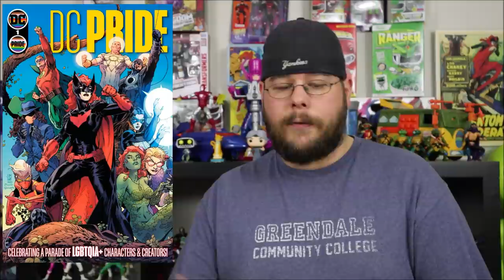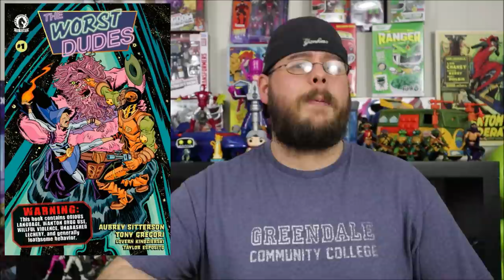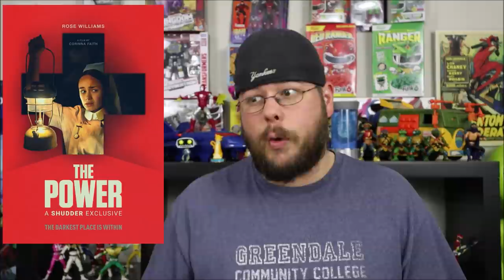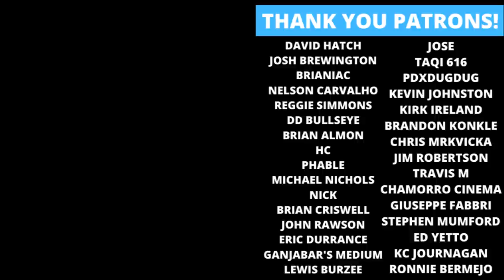Weekly Pop Culture Wrap-Up 03/14/21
Rockin' Robbie Billups recaps the week's pop culture news for March 14th 2021! Topics include Batman Reptilian by Garth Ennis and Liam Sharp, The Nice House on the Lake from James Tynion IV and DC Black Label, Planet-Size X-Men from Marvel Comics, The Worst Dudes from Dark Horse, Horror Movie Trailers  and more!